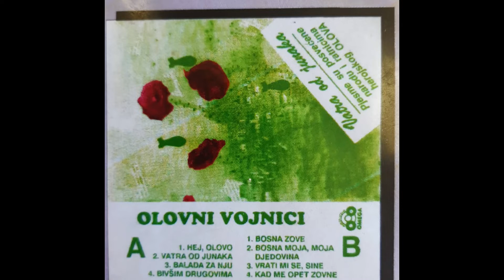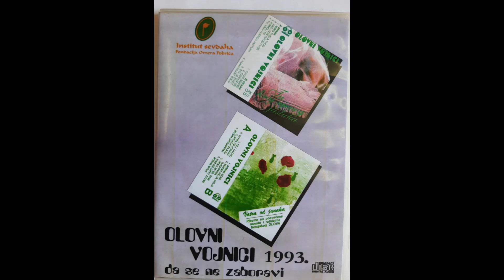Patriotske pjesme Armije BiH - Olovni vojnici - Bosna moja, moja djedovina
Olovni vojnici, ratna grupa iz Olova

Album: Vatra od junaka
Pjesma: Bosna moja, moja djedovina
Pjeva: Munib Gondžić
Olovni vojnici su: Mujo, Mirad, Senad, Toka.
Muzika i tekst: J.Degirmendžić
Direktor produkcije: Omer Pobrić
Institut sevdaha Omer Pobrić
maj-juni 1993.